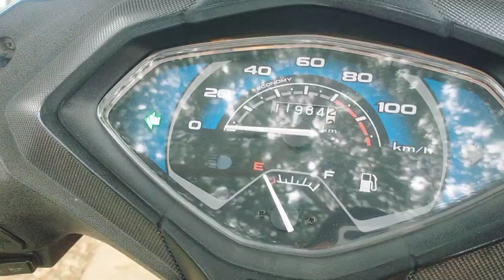Uncle ji ke ghar chale aya 😇 ajj to Bina brush kare breakfast karliye 😂